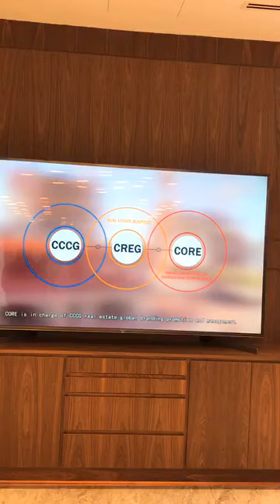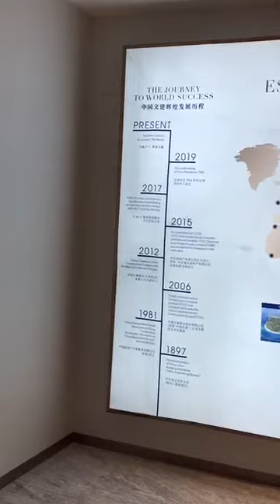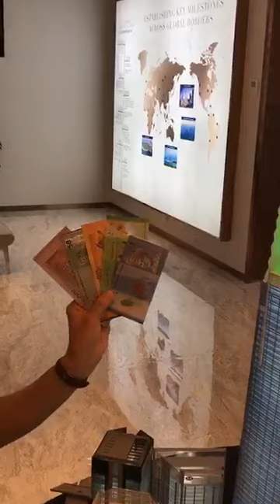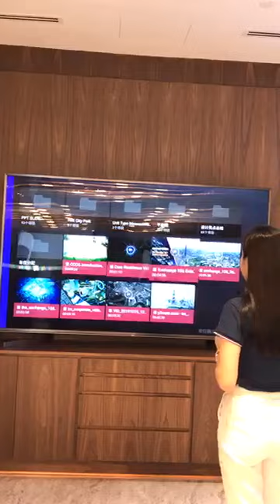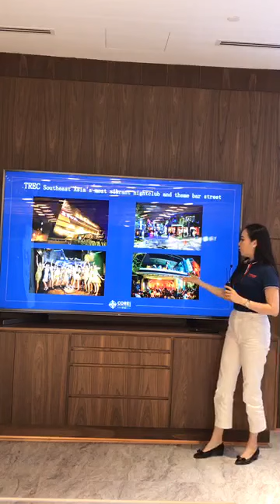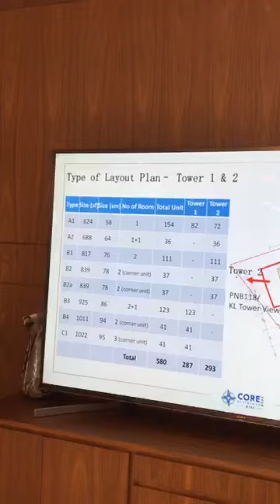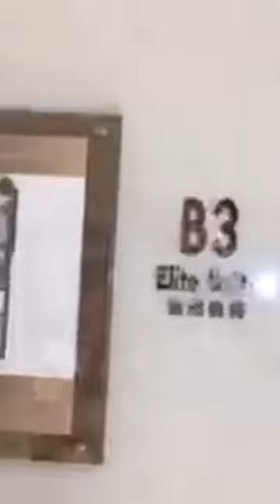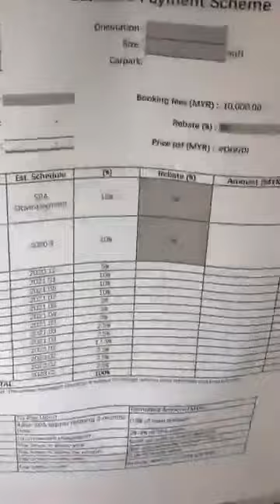Core Residence & MM2H申請攻略直播講解 -【CK創紀環球】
《Core Residence & MM2H申請攻略直播講解》
【直播內容】
足不出戶都可以知道 MM2H 最新申請情況!!
-專人為你直播講解MM2H
-即問即答 MM2H有關問題

星級豪宅介紹 - Core Residence @TRX
敦拉薩國際貿易中心(TRX)是馬來西亞大吉隆坡計劃重點開發項目，亦是首個整體規劃的國際金融中心，發展總值高達400億馬幣！位於TRX的世界級商務金融中心106交易塔更是大馬甚至是未來世界級CBD，層高492米，共106層！

直播主持:
Joan Lee (CK創紀環球營運董事，馬來西亞第三代華人)